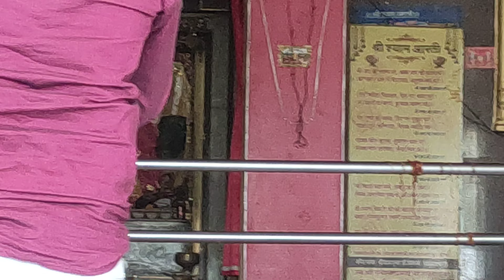Unnati & utshavi enjoyed bhajan & kirtan at sanwaliya ji, best location for weekend.........